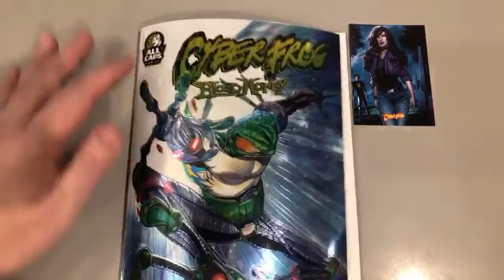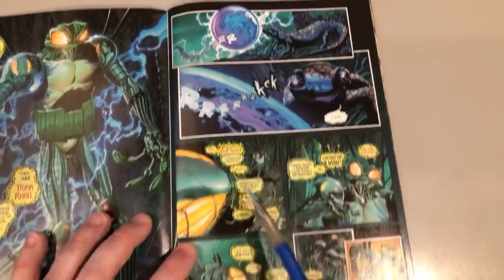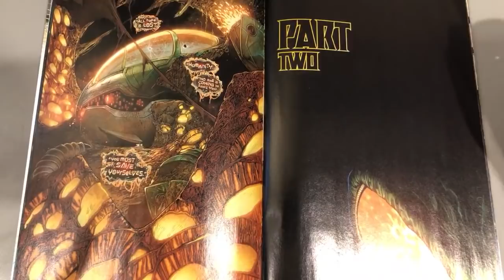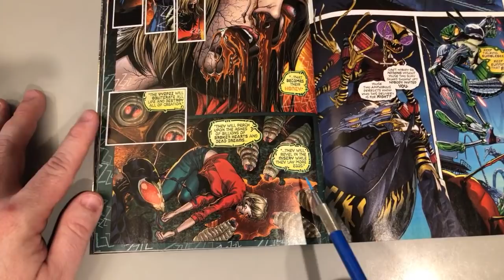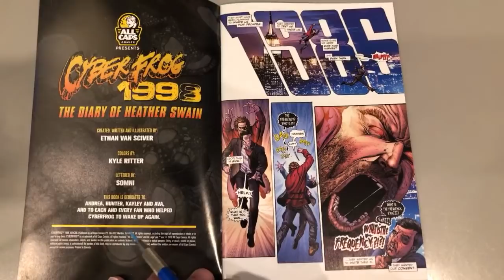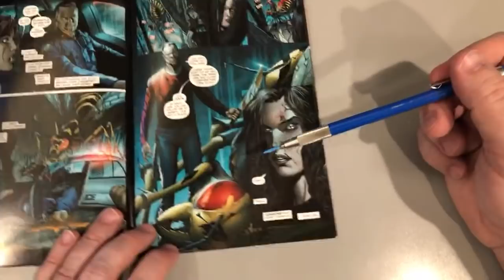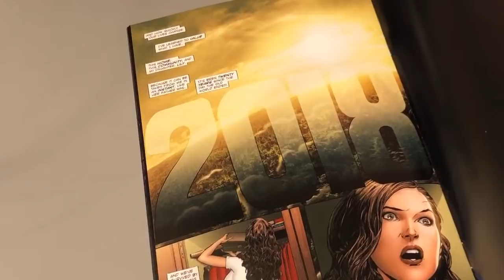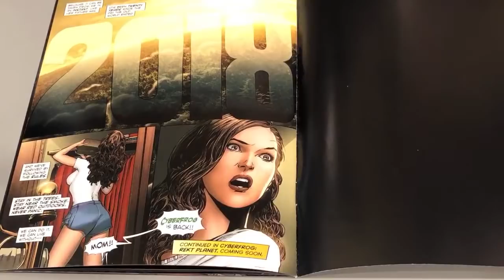CYBERFROG BLOODHONEY story time!